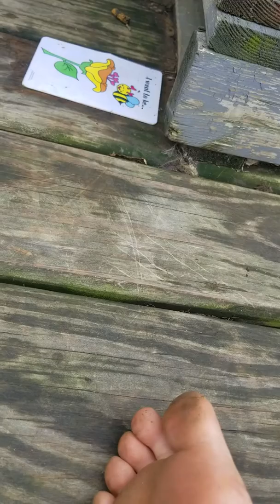Part 2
I did not mean to make a part 3